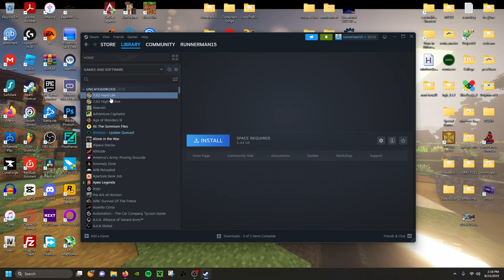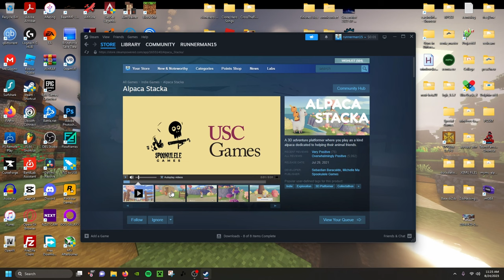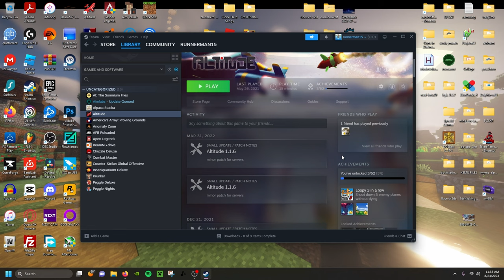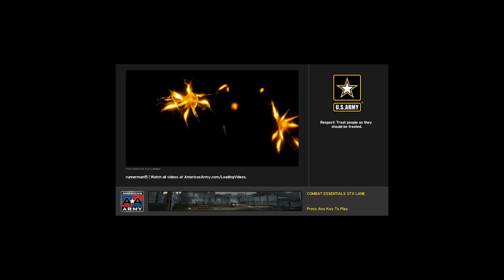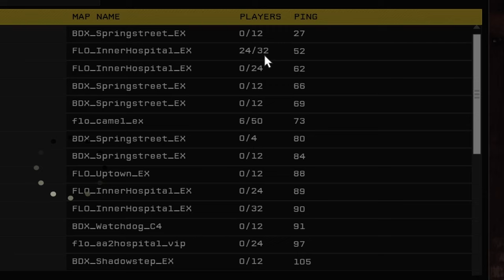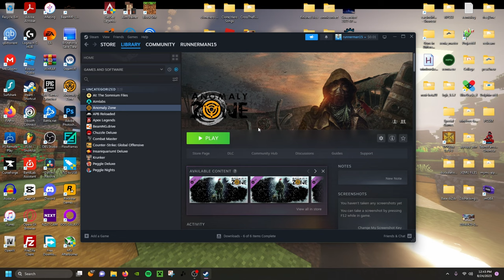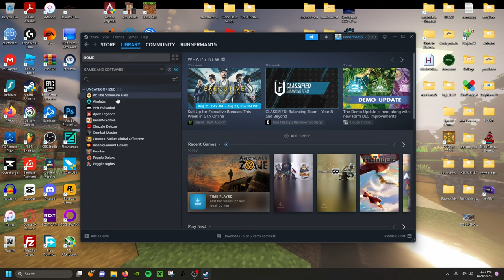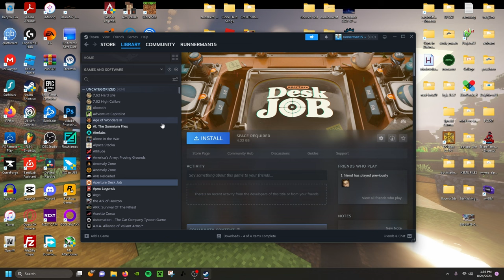Playing Every Game in my Steam Library EP: 2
In todays video, I present to you another episode in the Every Steam Game series. Today I played Alone in the War, Alpaca Stacka, Altitude, America's Army: Proving Grounds, Anomaly Zone, and APB Reloaded.

Time Stamps:
Intro: 0:00
Alone in the War: 0:33
Alpaca Stacka: 8:12
Altitude: 14:48
America's Army: Proving Grounds: 20:19
Anomaly Zone: 32:57
APB Reloaded: 44:07
Outro: 53:30

Important Links

Setup
Wheel + Shifter

Social Media
PSN: runnerman15YT and runnerman152
Xbox: runnerman 15